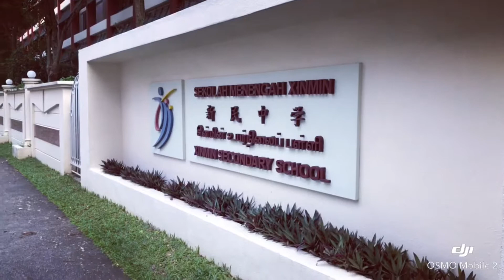661 hougang ave 4